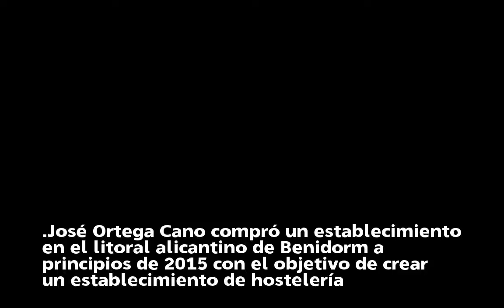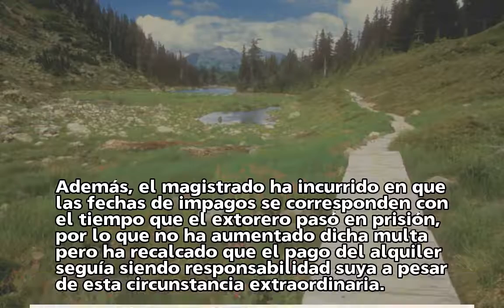Condenan a José Ortega Cano a pagar una multa de 2.300 euros por impagos en su bar de Benidorm